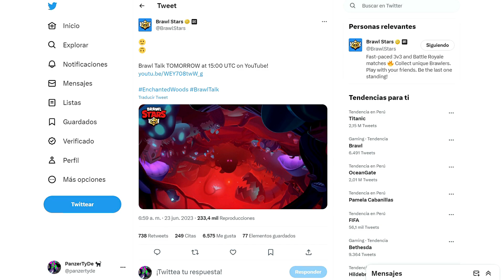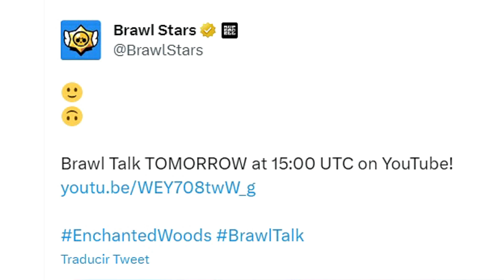¡¡URGENTE!! 😱 MAÑANA VUELVEN LAS CAJAS y SE COMPLETARÁ EL TRIO DE GROM Y ASH!? 😱 BRAWL TALK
Hoy hablamos de un nuevo brawler toxico, regreso de las cajas, retorno de las cajas brawl, vuelven las cajas, nuevo brawler para la familia de buzz, nuevo brawler, bosque encantado, skins encantados, hongos en brawl stars, setas en brawl stars

Brawl Stars: Brawl Talk - ARE BOXES BACK?! Toxic Brawler, and Enchanted Skins!

Comparte mi video para llegar al 100.000 suscriptores!!!